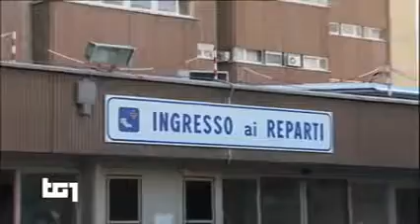RAI1 TG1 1 agosto 2018 ore 20 00 1